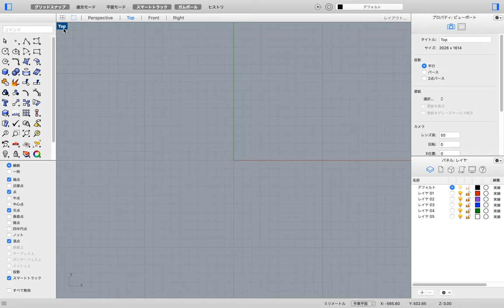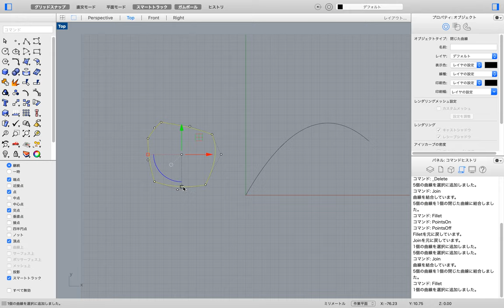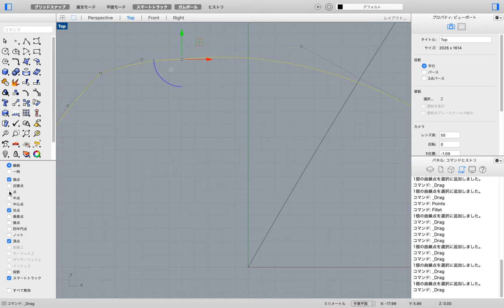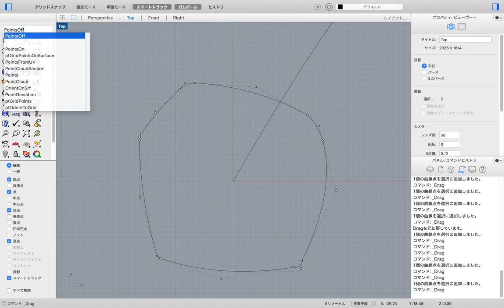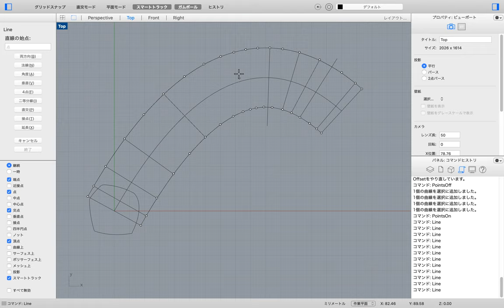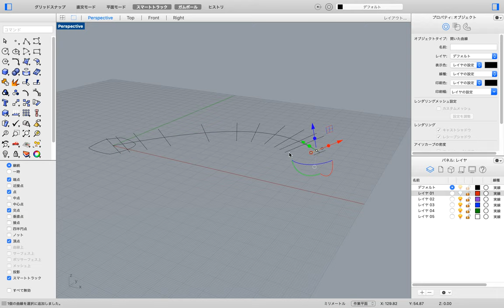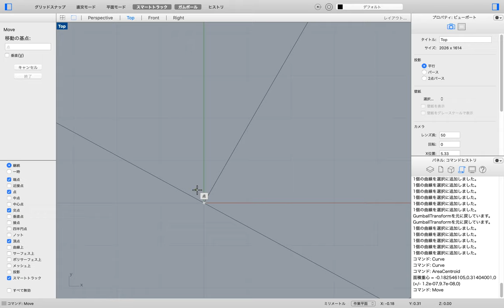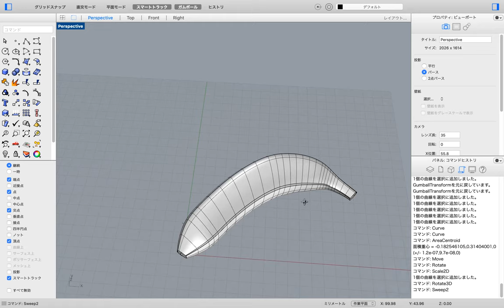Modeling RTA (Rhino 6 #001) "BANANA" 1st attack (x3-speed)[May 2020]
I made a 3D model of a banana in Rhinoceros6 as fast as I could. RTA(Real Time Attack, like game playing).
The video is on 300% speed.
Modeling was finished in around 33 minutes.

the way I did in this video:
1. draw a curve for the banana axis
2. offset the axis curve as the next guide to draw lines
3. rotate and scale the lines as the banana twists
4. draw 2 curves for sweeping rails on the ends of each lines
4. draw a closed curve of cross section of banana
5. sweep the cross section

modeler: Kou Mikuni